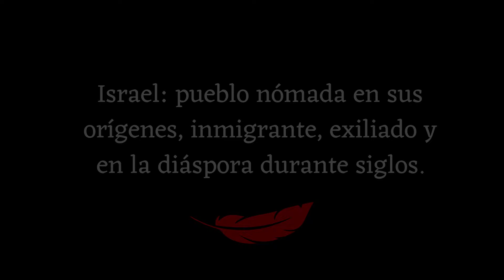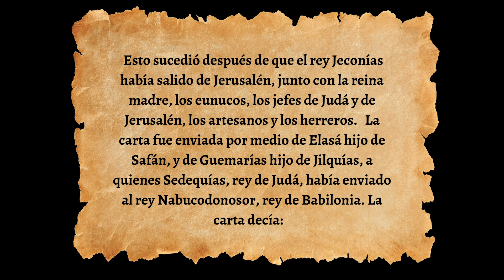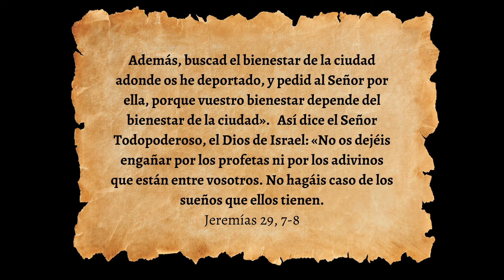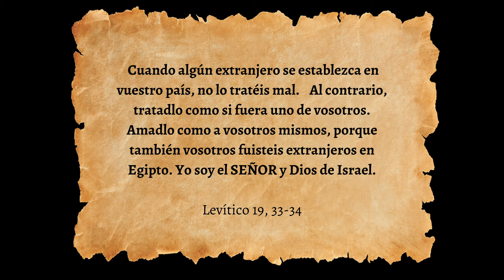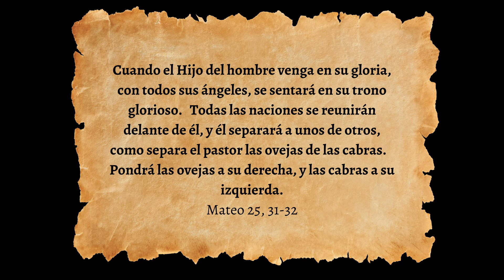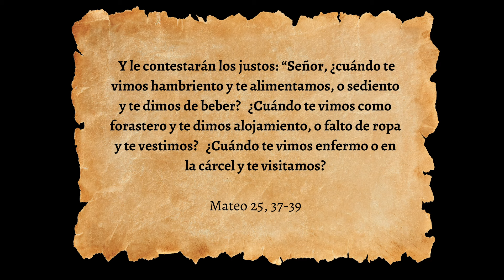La Biblia y la inmigración - ¿Qué enseñan las Escrituras?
La migración y los desplazamientos humanos son un tema candente que nos afecta y preocupa especialmente. ¿Qué dice la Biblia al respecto? Israel fue una comunidad nómada en sus orígenes y ha conocido esta realidad a lo largo de toda su historia. La Biblia tiene mucho que decirnos sobre la migración y diferentes modelos de interrelación entre los pueblos.

Introducción: 0:00
La historia de Dina: 1:45
La historia de Tamar: 7:52
La historia de Rut: 11:35
Jeremías a los deportados: 14:39
El Levítico: 19:28
Mateo 25: 20:42
Conclusión: 23:12

INVITACIÓN AL GRUPO DE BIBLIA
¿Quieres formar parte de mi grupo de amigos de la Biblia? Apúntate y recibirás un regalo cada semana: